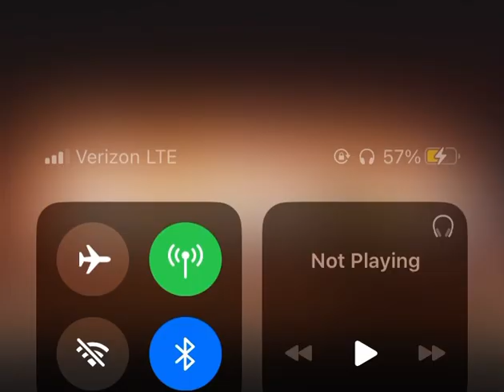EHS Concert Band - Santa the Barbarian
GO TROMBONES YASSS